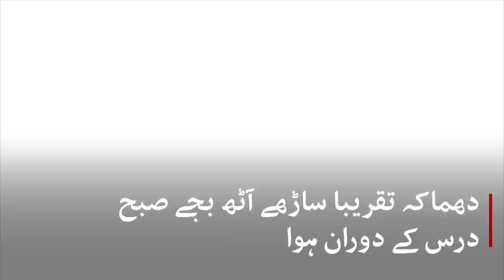Peshawar: Blast in Madrassa, many people Killed, dozens injured - BBC URDU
پاکستان کے صوبہ خیبر پختونخوا کے دارالحکومت پشاور میں ایک مسجد سے متصل مدرسے کے اندر ہونے والے دھماکے میں کم از کم سات افراد ہلاک اور درجنوں زخمی ہو گئے ہیں۔ پولیس کا کہنا ہے کہ دھماکہ اس وقت ہوا جب صبح آٹھ بجے مدرسے میں درس و تدریس کا عمل جاری تھا۔
تفصیل بلال احمد کی اس ویڈیو میں